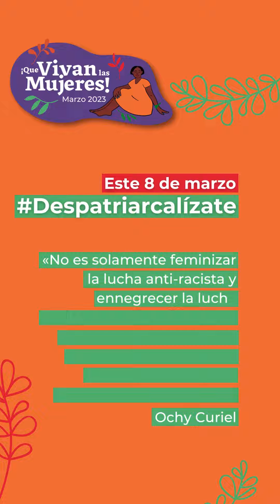QueVivanLasMujeres: Reflexiones feministas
La lucha feminista es una pugna que apuesta por la transformación social para lograr la igualdad y eliminar cualquier forma de discriminación y violencia en contra de las mujeres.